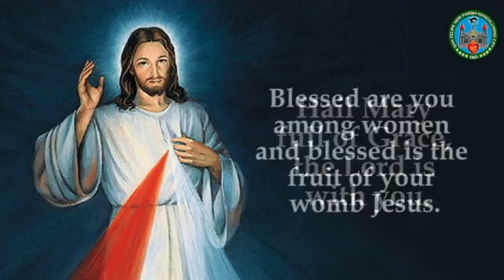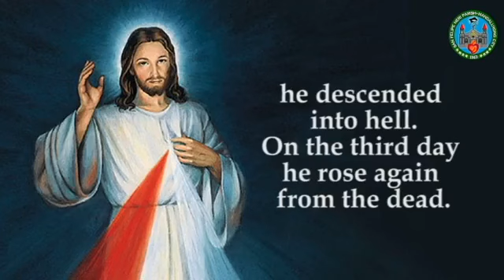Chaplet of the Divine Mercy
“All grace flows from mercy, and the last hour abounds with mercy for us. Let no one doubt concerning the goodness of God; even if a person’s sins were as dark as night, God’s mercy is stronger than our misery. One thing alone is necessary; that the sinner set ajar the door of his heart, be it ever so little, to let in a ray of God’s merciful grace, and then God will do the rest.”
-St. Faustina

Let us ask for God’s loving mercy through the Chaplet of the Divine Mercy to forbid the further spread of this virus and to help us face every hour of every day with kindness and mercy.